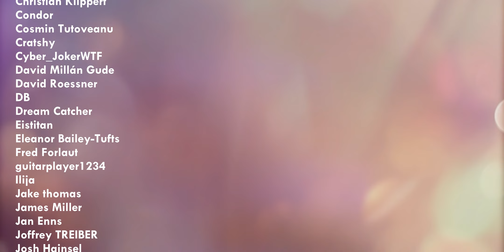Dark S2 Ep 2 Reaction & Review | Dark Matter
First time watching Dark - Season 2 Episode 2 Reaction - Dark Netflix reaction

TIMESTAMPS:
00:00 Reaction
22:56 Discussion